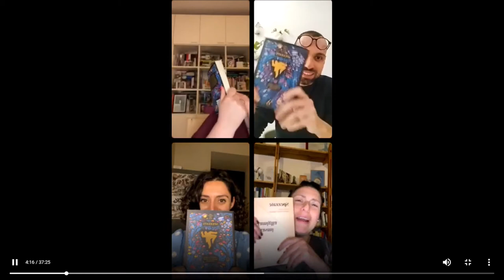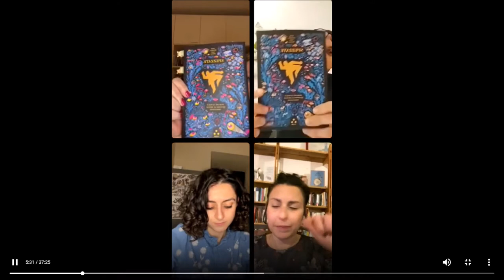Staffettalibrai Spezzate Tlon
La sesta staffetta è “spezzate” di Jude Ellison Sady Doyle (@edizionitlon )
Vi raccontano senza raccontare:
Ludovica de @lenotti__bianche , Chiara de @pensieromeridiano ilpensieromeridiano, Maria Carmela di @legatoria_prampolini e Salvatore di @ubikfoggia
Il gruppo di lettura con Jude E. Sady Doyle sarà il 7 giugno h21:00.